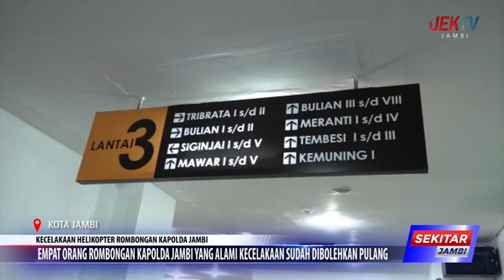EMPAT ORANG ROMBONGAN KAPOLDA JAMBI YANG ALAMI KECELAKAAN SUDAH DIBOLEHKAN PULANG